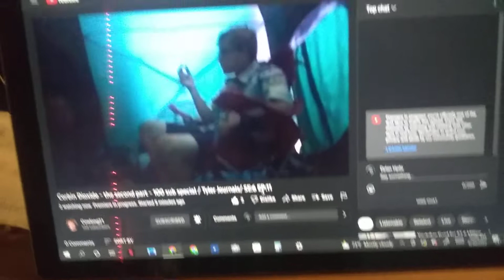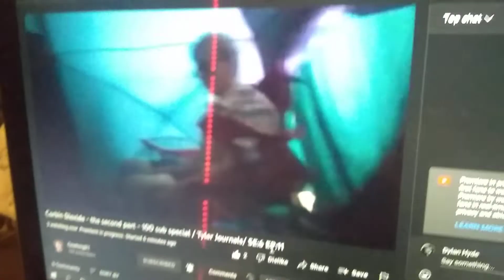Arizona collection/ Tyler Journals / SE:7 EP:2